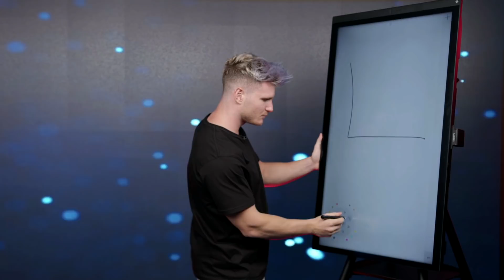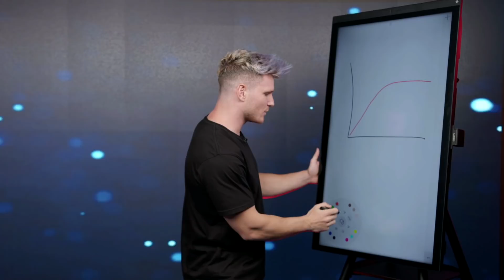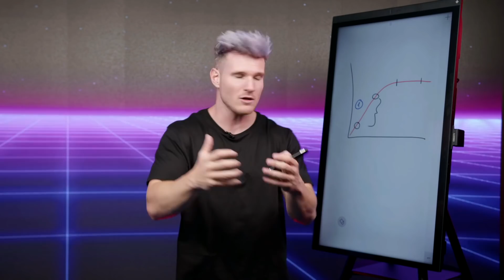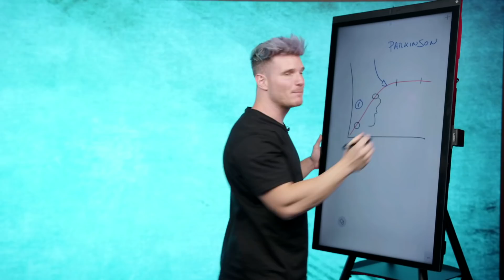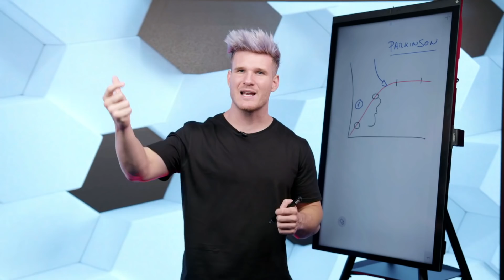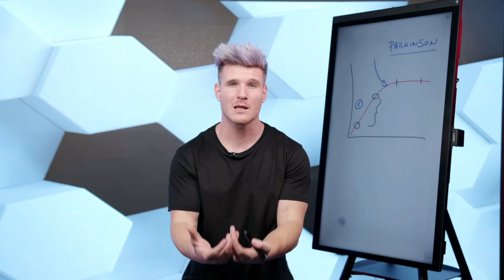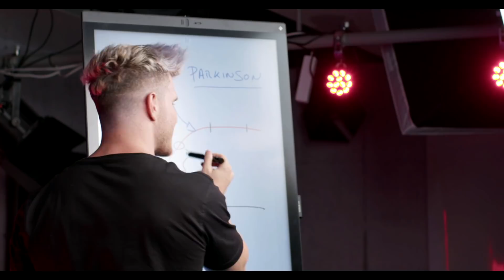MÁS PRODUCTIVIDAD: ¡NO CAIGAS en LA TRAMPA del 99%! ❌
¡Nueva formación! La he liado, apúntate GRATIS con regalos EXCLUSIVOS

¡Puedes seguirme cada día en Instagram!

¡No caigas en esta trampa de ser más y más productivo, pero cada vez tener más estrés y menos tiempo!